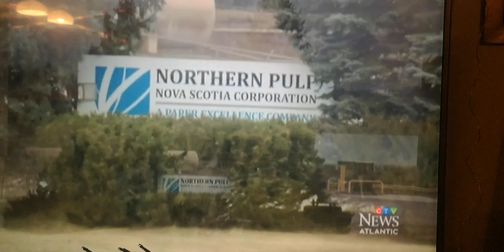Steve Murphy talks to Graham Kissack paper excellence vice president